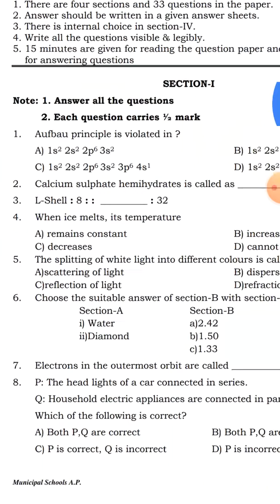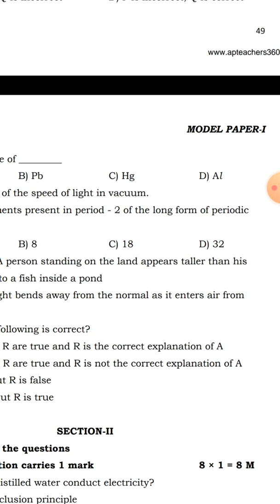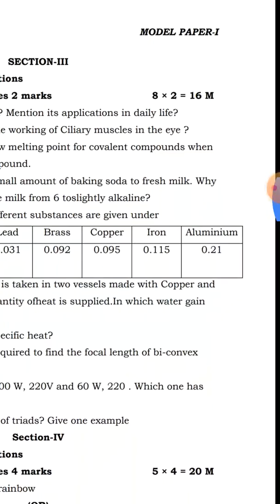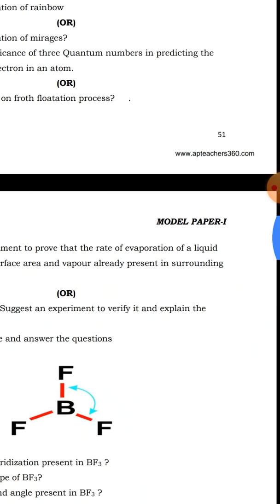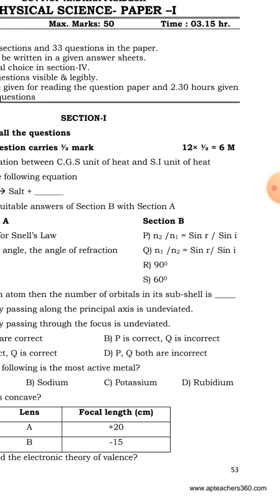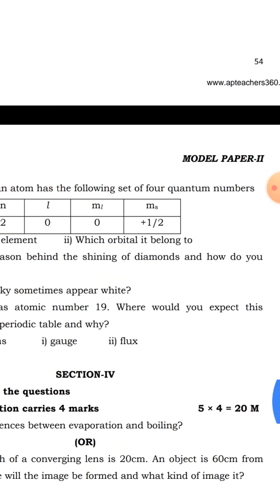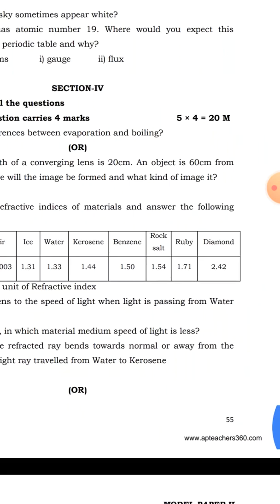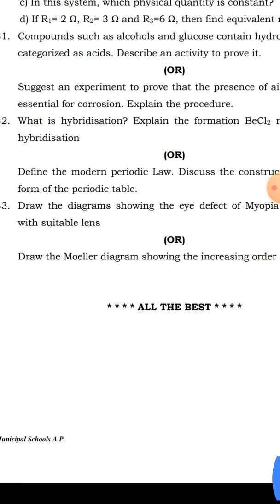Ap Tenth Class Physics Prefinal model Paper